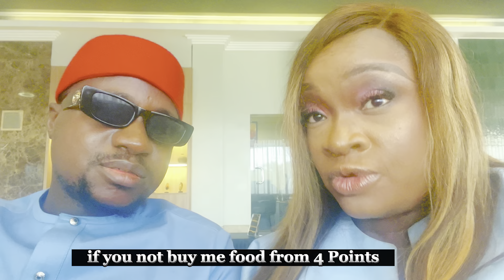My Husband refused to buy water at Four Points😢- FOUR POINTS by SHERATON Lagos - Nigeria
watch full gist ...